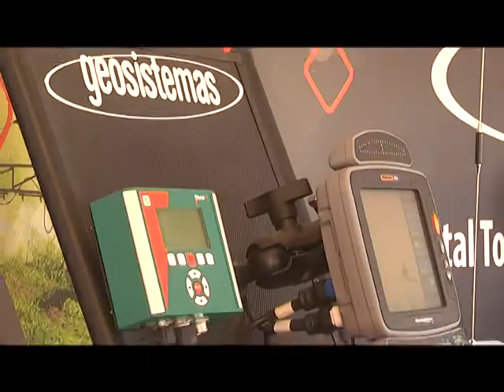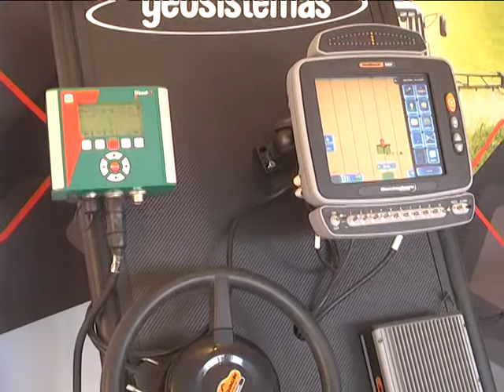Geosistema presente en la edición 2015 de Agroactiva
Drones y equipos de pulverización dirigida las novedades presentadas por la empresa Geosistemas en la edición 2015 de Agroactiva. Nota a Marcelo Laspina (Gte. Comercial Geosistemas)